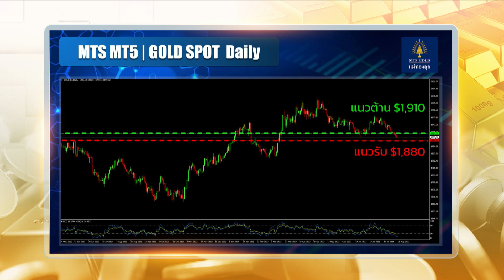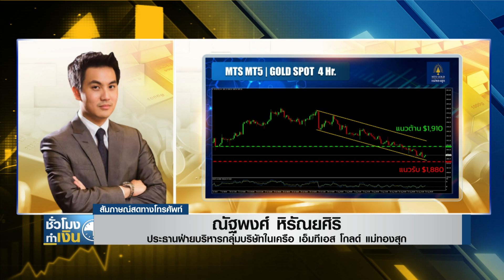ราคาทองวันนี้ I TNN ชั่วโมงทำเงิน I 18-08-66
ราคาทองวันนี้กับนพ.กฤชรัตน์ หิรัณยศิริ ประธานกรรมการบริหารกลุ่มบริษัทในเครือ เอ็มทีเอส โกลด์ แม่ทองสุก
ราคาทองวันนี้กับคุณณัฐพงศ์ หิรัณยศิริ / ประธานฝ่ายบริหารกลุ่มบริษัทในเครือ เอ็มทีเอส โกลด์ แม่ทองสุก